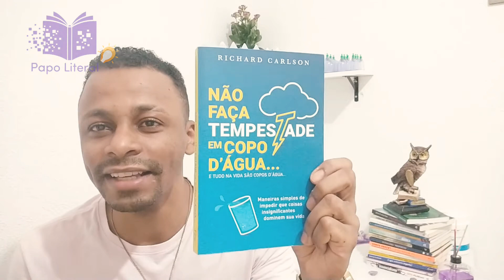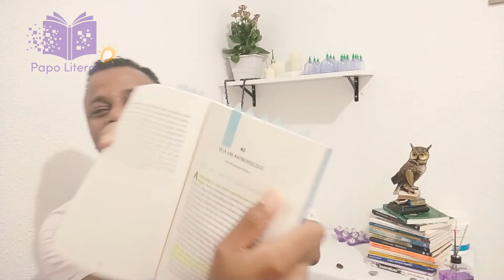Não Faça Tempestade em Copo D'água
Richard Carlson, trás em sua obra através de 100 capítulos, onde cada um é uma dica, relacionado a alguns conflitos que enfrentamos no dia a dia nos ajudando não deixar que pequenas coisas acabem estragando nosso dia transformando esses " copos d'água " em tempestade.
No vídeo fiz um top 10 dos 100 exemplos.

MINHAS REDES

Blog Pessoal

PODCAST PodAcreditar

Massoterapia

MEUS INFOPRODUTOS AUTORAIS

EBOOK DE FIBRAS

EBOOK DE ERVAS MEDICINAIS